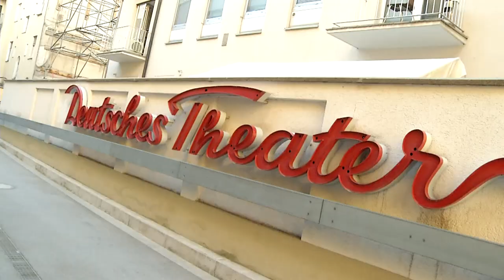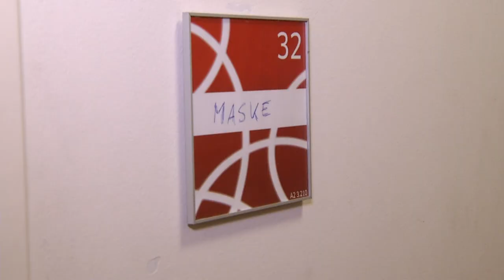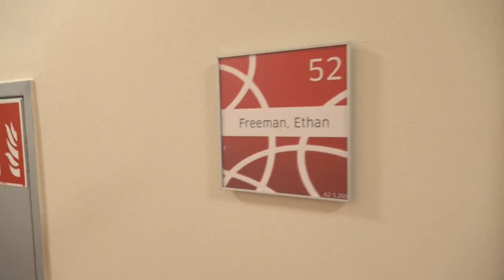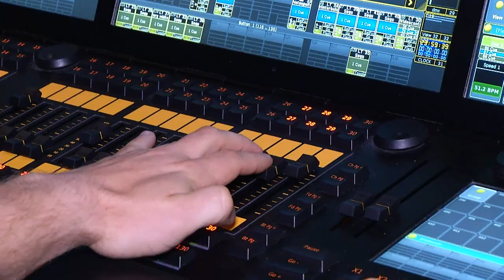Behind the scenes - Sherlock Holmes - Das Musical im Deutschen Theater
Was macht die Faszination für Meisterdetektiv Sherlock Holmes aus? Welchen Fall wird er als Nächstes lösen und ... kann Sherlock singen?
Wir haben einen Blick hinter die Kulissen der Theaterproduktion geworfen ...